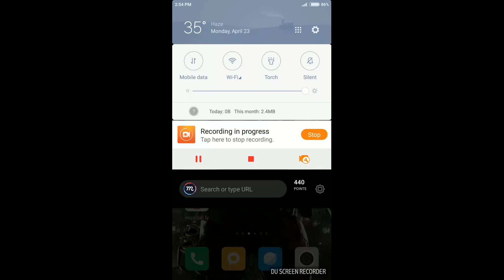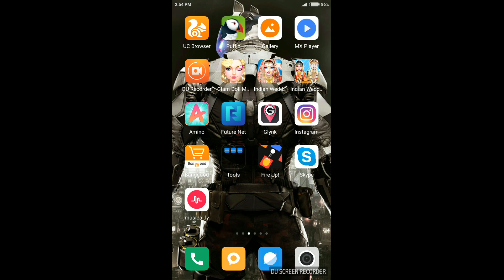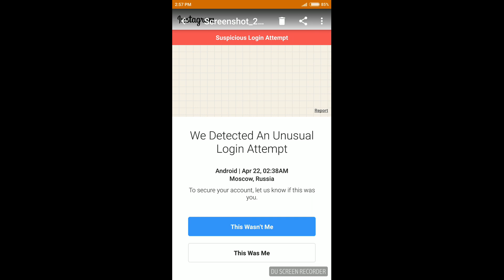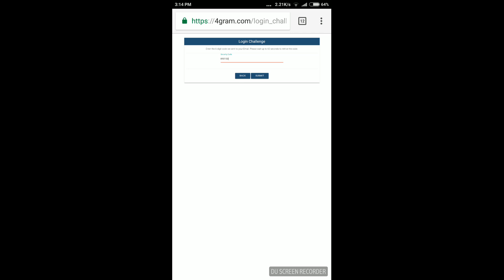Instagram autoliker Login problem fixed 2018 Hindi/Urdu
if you face not login autoliker

Instagram autoliker problem
Instagram autoliker not login problem

how to get auto likes on facebook page

auto like facebook photo 1000 likes

download auto like facebook photo

safe liker

post liker

machine liker

auto liker without access token

instagram likes no login